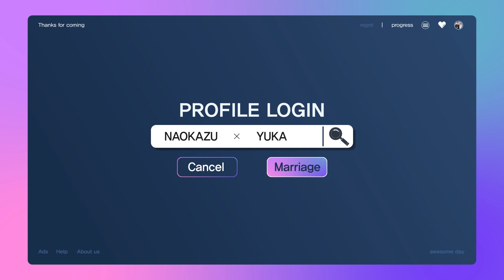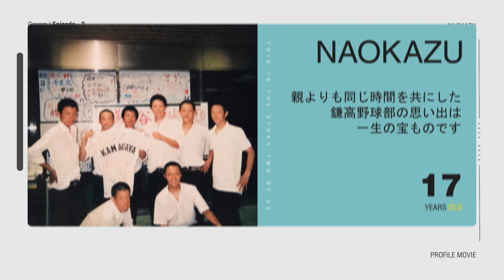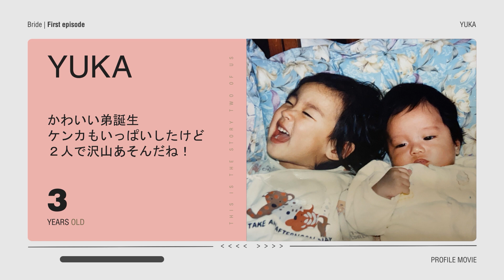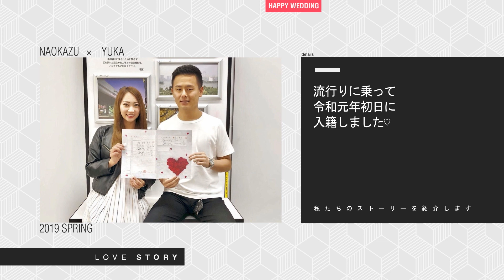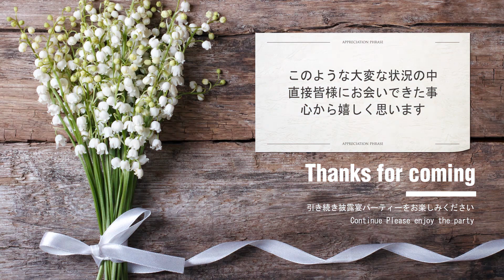【結婚式 プロフィールムービー】 Webページのように、スタイリッシュでおしゃれ｜LOVE story｜実例 東京都 Y様｜MOVOX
‹プロフィールムービー LOVE story›
1．Webページのように、スタイリッシュでおしゃれなプロフィールムービー
2．生い立ちのパートは3つのEPISODEで構成・色分け
3．二人パートの構成は2種類から選ぶことができる

①LOVE story＿Normalバージョン
二人パートの写真10枚すべてコメントありのバージョンです。
ストーリーを重視したい方にオススメです。

②LOVE story＿Wedding Storyバージョン
二人パートのラスト４枚をコメント無しで表示させるバージョンです。
前撮り等の写真を大きく表示させたい方にオススメです。

今回のムービーはLOVE story＿Normalバージョン

こちらは 『グランドハイアット東京』 で実際に放映されたお客様の実例紹介となります。

制作されたご本人様の放映様子など　レビュー（感想）もご覧いただけます。

MOVOXではセット割引、データ写真割引等をご活用できるので、お得な価格で制作が可能

‹プロフィールムービー　LOVE story›の詳細ページはこちらから

‹その他のプロフィールムービー›はこちらから